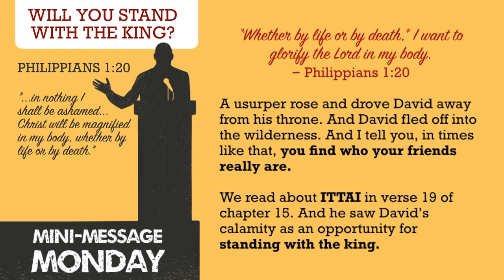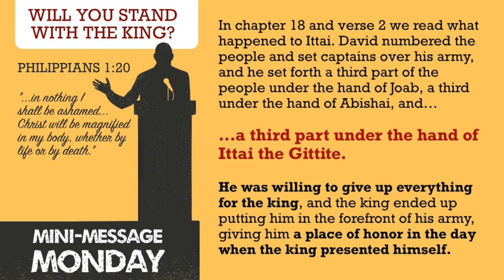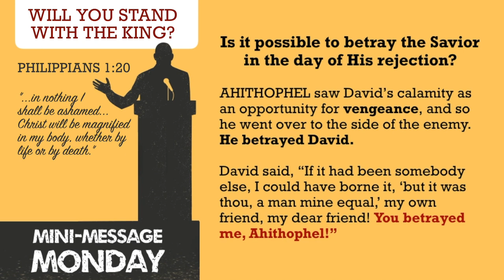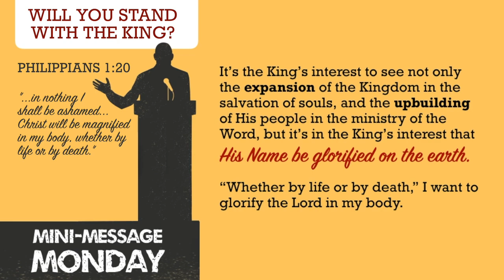Mini-Message Monday: "Will You Stand With the King?"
Mini-Message Monday: "Will You Stand With the King?" (3 mins) — Amy Carmichael wrote: “We have all eternity to celebrate our victories, but only a few short years to win them.” Our Lord is now despised by the world — but only for a little while longer. This means that our time is limited to identify with Him in the day of His rejection. There are no baptistries in heaven, no pillories, no prisons, no cruel jokes or ostracizing. This is the day to stand with the King — much like a humble servant of King David, named Ittai.